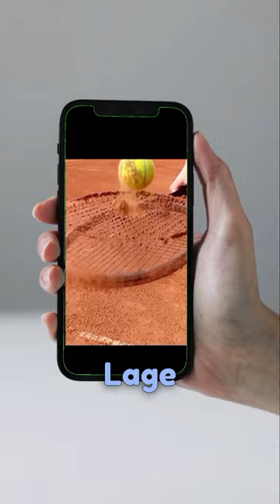Science Behind Tennis Racket 🎾